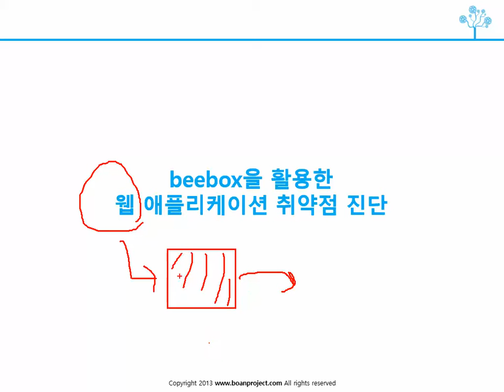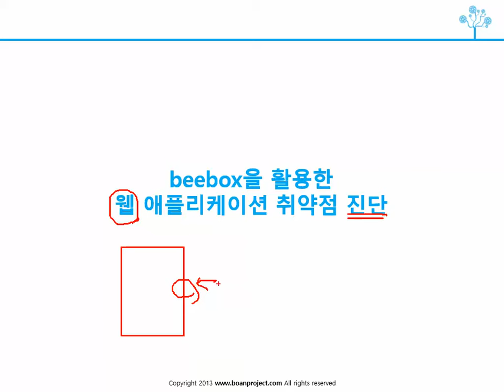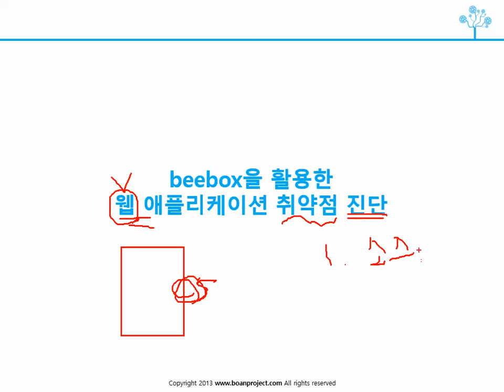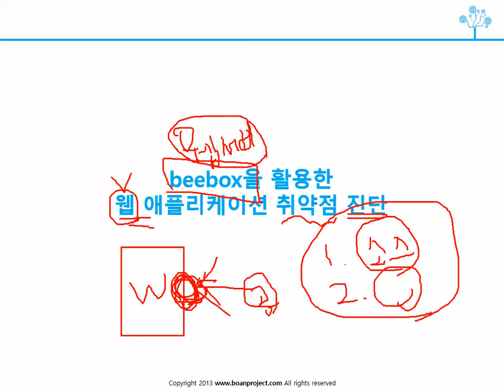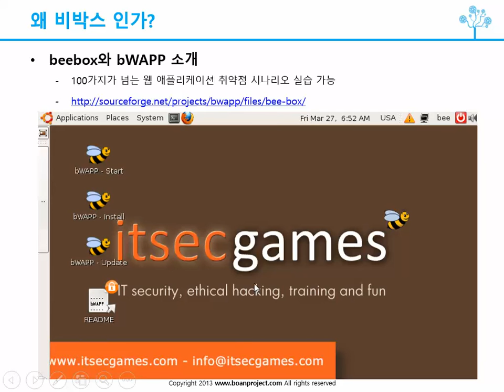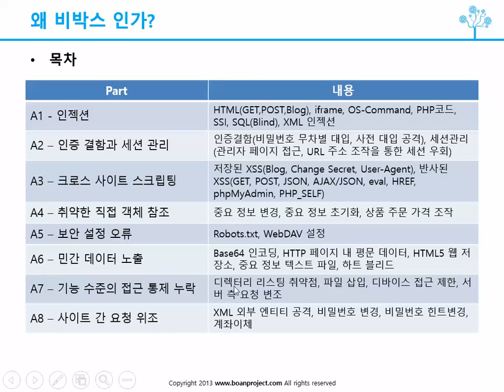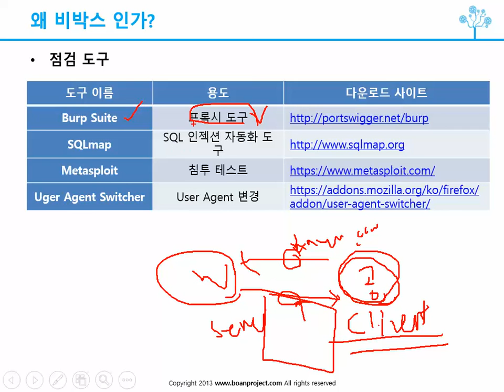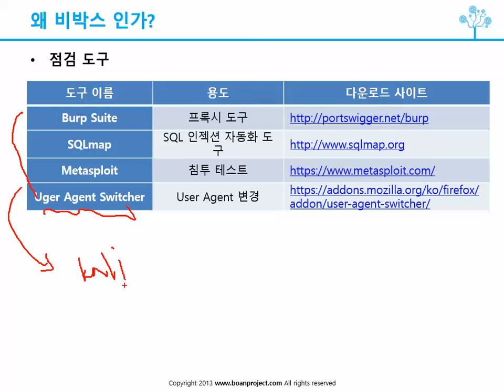#1 왜 비박스인가